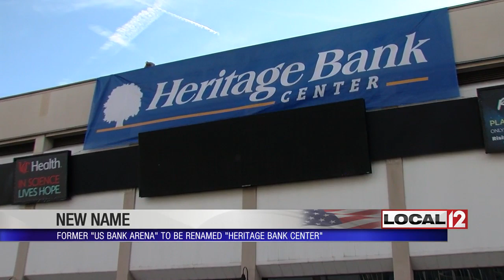U.S. Bank Arena now called Heritage Bank Center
CINCINNATI (WKRC) - U.S. Bank Arena will now be known as Heritage Bank Center. The new name was announced Monday morning.

Former Local 12 anchor Rob Braun was there for the announcement. He was recently announced as Heritage Bank's spokesman.

U.S. Bank announced in August that it would not renew its naming rights sponsorship of the arena.

The arena has also been known as Firstar Center, The Crown and Riverfront Coliseum.